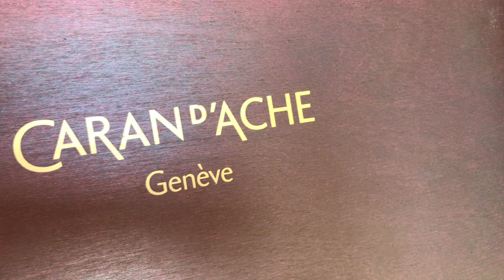SMUTNE ŻYCIE RYSUJĄCYCH YOUTUBERÓW...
Używałam: Caran d'Ache Suprasoft , które otrzymałam w ramach współpracy. Wkrótce recenzja!